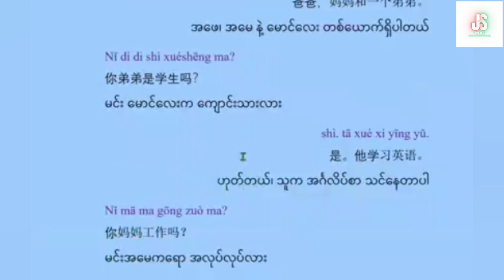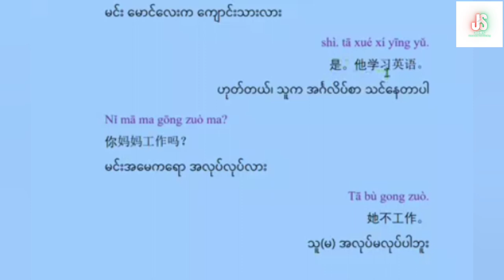Chinese Conversation (11) | အခြေခံတရုတ်စကားပြောသင်ခန်းစာ | Basic Chinese Speaking Lesson